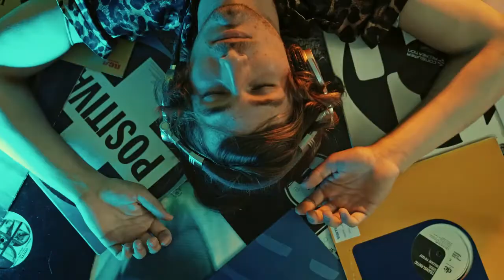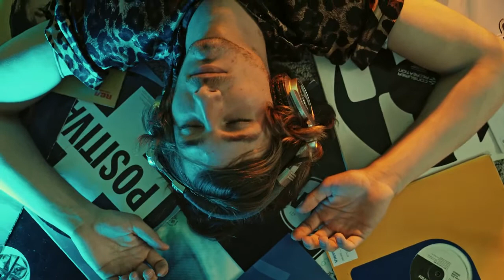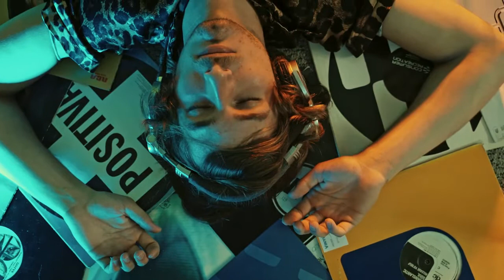[FREE] POP MUSIC | NO COPYRIGHT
Hip hop para estudiar
hip hop para concentrarse
hip hop para relajerse
relaxing music
hip hop beat
rap beat
hip hop instrumental
Musica suave
Musica para Dormir
Concentrate
Sleep
Study
Musica Ambiental
Soft Music
Ambiental Music
Classic Music
Piano Music
Musica clasica
Piano
Gaming Music
Synthwave music
dance mix
dance
mix